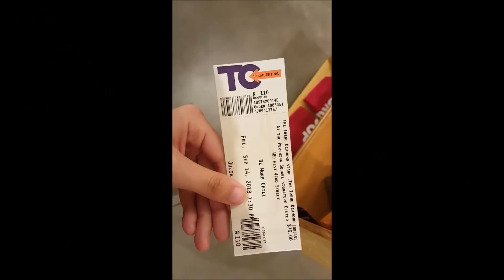I saw BE MORE CHILL in NYC - Vlog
i have never vlogged before, but then again I've never seen a musical live before so why not ;v; It really was a blast getting to see the show after believing for so long it would never get revived!! I'm so glad to have been able to see it and I'd watch it all over again if I could! As someone who's been a fan since May 2017, it really was astounding to watch irl ;;;v;;

The Play - Be More Chill
See You Soon - Otis McDonald
Macintosh Plus Vaporwave
Ocean Man - Ween
Filmed on: me and my mom's phone